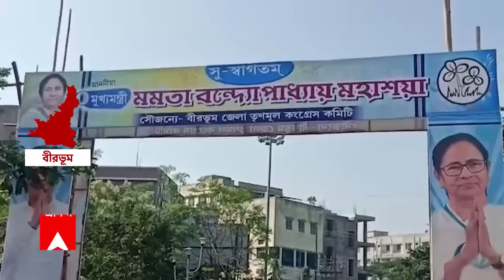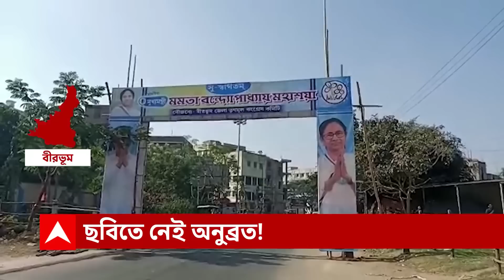Vote in tripura: ত্রিপুরায় একই পরিবার থেকে তিন প্রার্থী | ABP Ananda Live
Vote in tripura three candidates from same family: ত্রিপুরায় (Tripura) একই পরিবার থেকে তিন প্রার্থী।